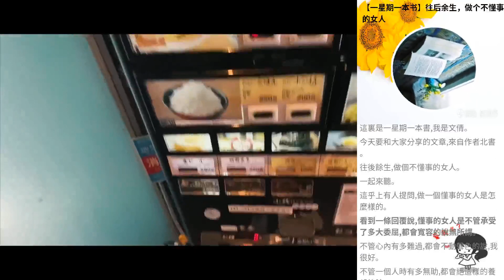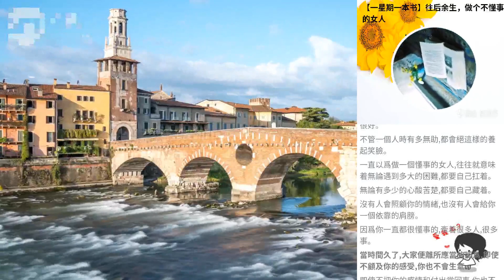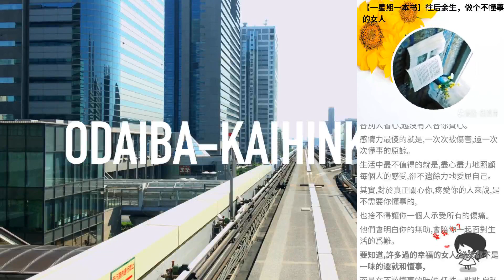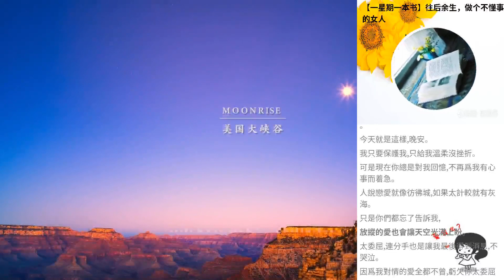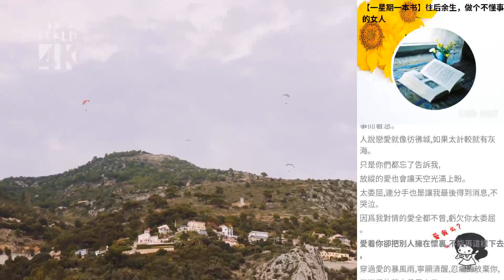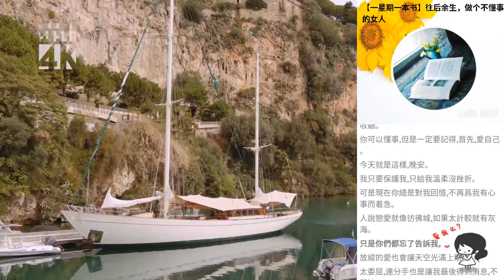【一星期一本書】往後余生，做個不懂事的女人